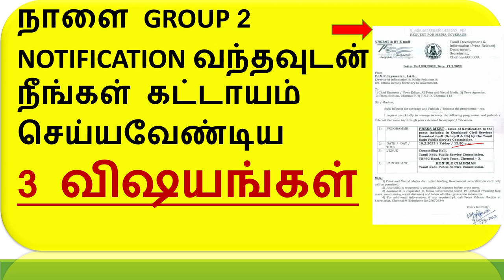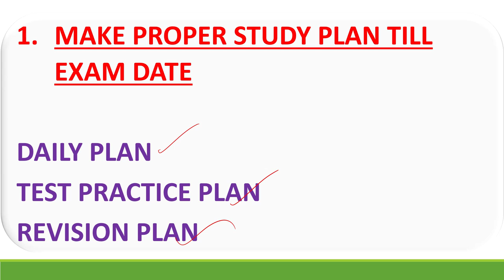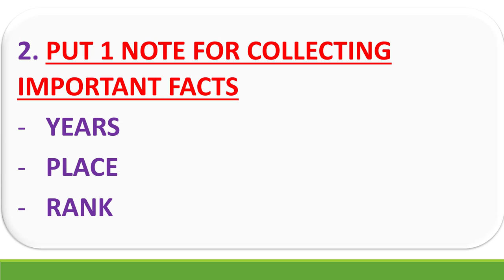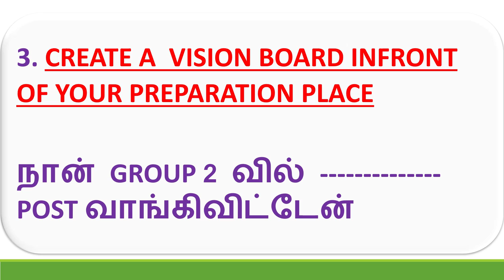இன்று GROUP 2 NOTIFICATION வந்தவுடன் நீங்கள் கட்டாயம்செய்யவேண்டிய 3 விஷயங்கள் |TNPSC GROUP 2 UPDATES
🚶‍♂️💪INDIAN NATIONAL MOVEMENT |9 IMORTANT LESSONS | Tnpsc GROUP 2 , 4 , 1 | SMART IDEAS ACADEMY